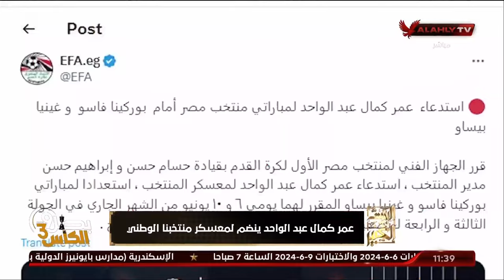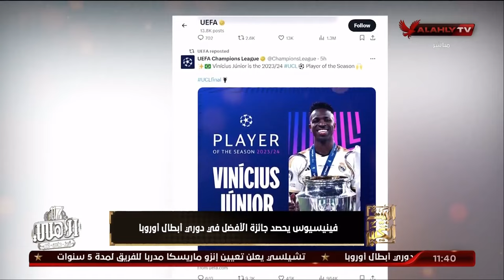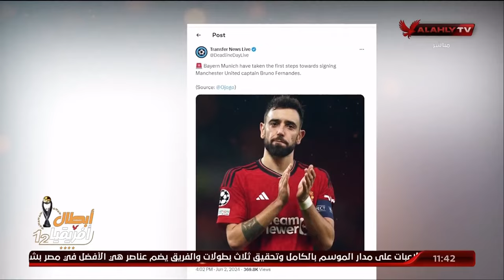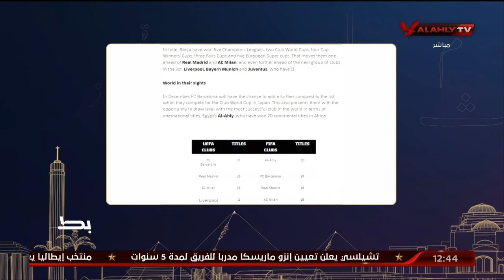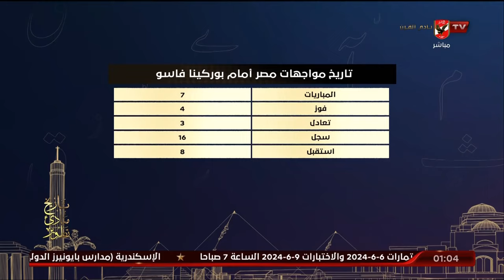حلقة البيت الكبير تقديم إسلام الشاطر | 3 - 6 - 2024